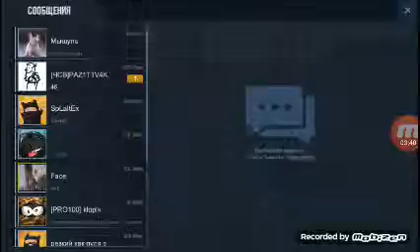23 февраля 2019 г.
Стэндов 2